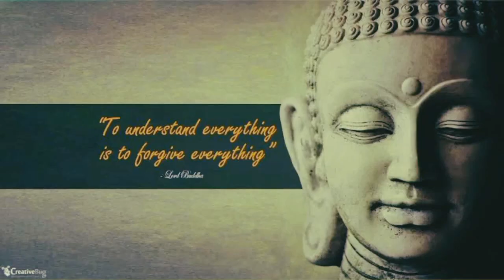Relaxing Sleep Music | Deep Sleeping Music, Relaxing Music, Stress Relief, Meditation Music (Flying)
Relaxing sleep music for deep sleeping and stress relief. Fall asleep to beautiful nature videos and use the relaxing music, sleeping music, soothing meditation music, relaxation music, study music and more. Meditation is power of mind.